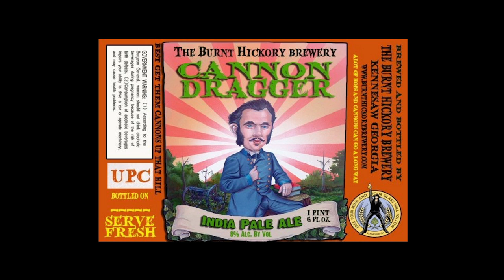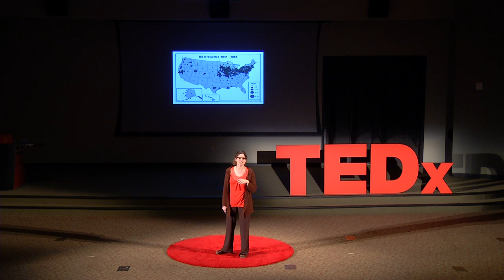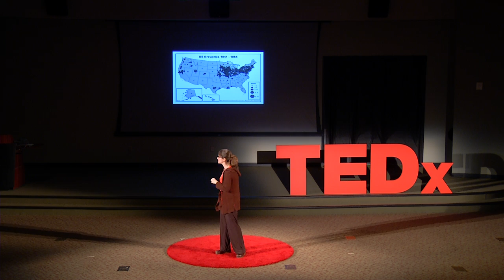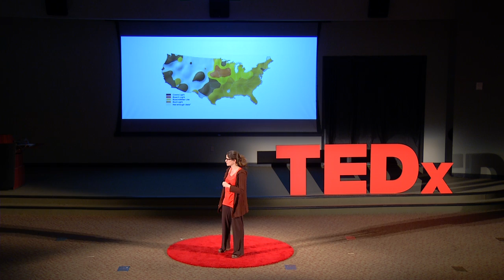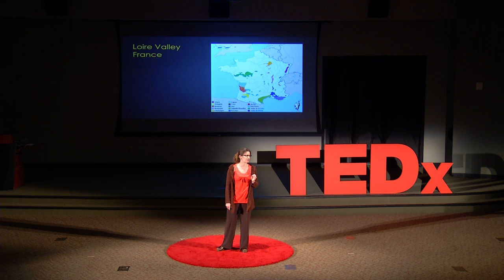Take a drink, discover the world | Nancy Hoalst Pullen | TEDxKennesawStateUniversity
The irony of today's global society is that as we become more interconnected with technologies, we remain geographically illiterate in understanding the relative patterns and relationships of people, places and physical features. Exploring the geographies of beer, wine and distilled spirits may be one (quirky) way to promote geographic literacy, by uncovering the hidden geographies in the ordinary and taboo, and connecting the "where" to a given drink.

Nancy Hoalst Pullen is an associate professor of Geography and Geographic Information Science director at Kennesaw State University. She has published on the geographies of beer, and has traveled worldwide, many times to learn firsthand about the geographies of fermented drink. She received her PhD from University of Colorado at Boulder, masters degree from Indiana State University, and bachelor degrees from Valparaiso University.